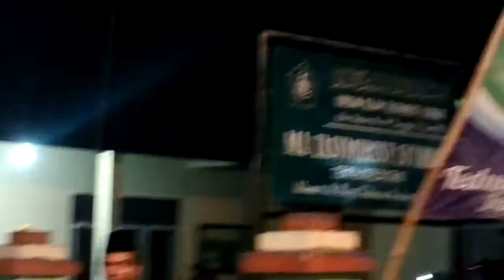Tedunan Bersholawat - Habib Syech - Part 1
Video full malam "Tedunan Bersholawat" bersama Habib Syech Bin Abdul Qodir Assegaf (Part 1) di Desa Tedunan Kecamatan Kedung Kabupaten Jepara Jawa Tengah pada tanggal 01 September 2016.

Salam Syekhermania :)
Shollu 'Alan Nabi Muhammad.